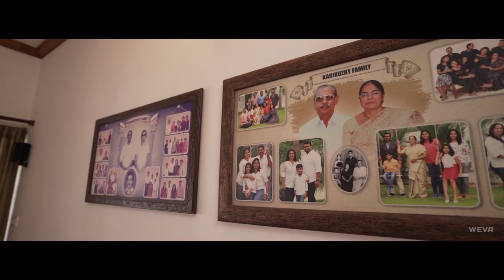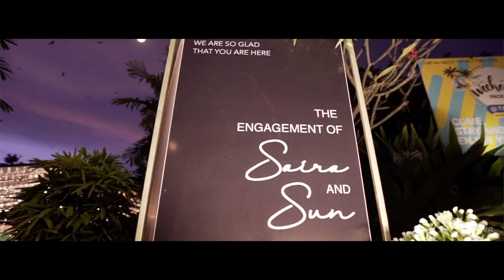Saira Got Suned, Surprising Engagement Film | Weva Photography 2020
The enchanting engagement film of Sun and Saira is incorporated with touching messages of friends and family showcased in an interesting black and white film reel. Their big day kickstarted with the signature shots of the couple getting ready topped with heartwarming family interactions. Intimate shots of the church ceremony are replenished with the utmost charm and love of the close to heart family. Concluding party footages are filmed vibrantly in a classic color palette and soul-stirring gestures and dance steps from relatives and friends

Couple : Saira & Sun
Venue : Hycinth Hotels, Trivandrum